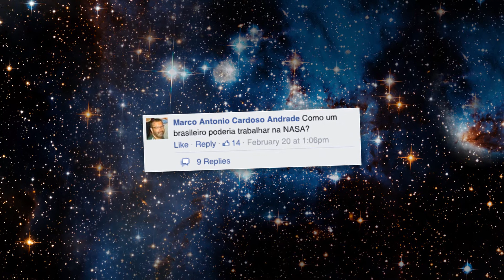Ask Nasa - Charles Bolden responde Marco Antonio Cardoso Andrade - Trabalhar na NASA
No programa AskNASA, organizado pela Embaixada dos EUA em Brasília, o administrador da NASA Charles Bolden respondeu a pergunta no Facebook do fã Marco Antonio Cardoso Andrade: Como um brasileiro pode trabalhar na NASA?

Parabéns Marco Antonio pela pergunta e obrigado pela participação!